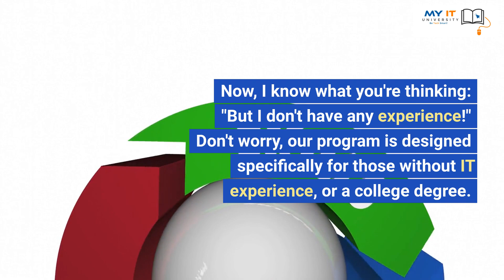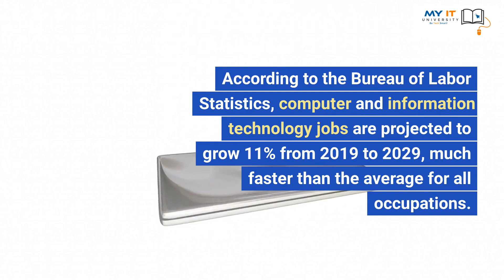Break into Tech Now: Cybersecurity GRC, Scrum Master, Product Owner, Cloud, Data Analysis & More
✅  Want to breaking into Tech? Let me Show you!
✅  Let me share my 3 decades Tech experience with you!
✅  Show you how start your own Tech company being CEO of Tech Company for almost 2 decades?

✅ Want to learn about Information Technology from Job Readiness, Soft and Hrad Skills, Software Development / Programming / Engineering, Professionl Scrum Master, Project Management, Business Analysis, Data Analysis, Database Administration / Development (SQL/Oracle), Linux and Windows O/S, AWS and Azure Cloud Technologies Architecting to DevOps?

✅  Learn EXACTLY how I was able to do 3 jobs in tech and make lots of money!

"You Need The Short Cut into Tech, Lets me show you." ~ Temi Akinwumi

You're Only One Job Away! Let's go!!